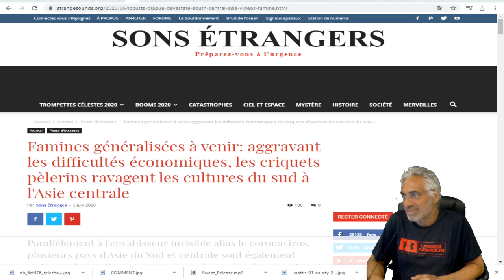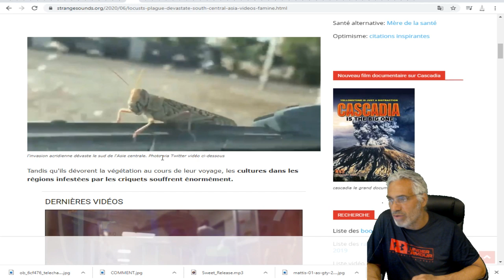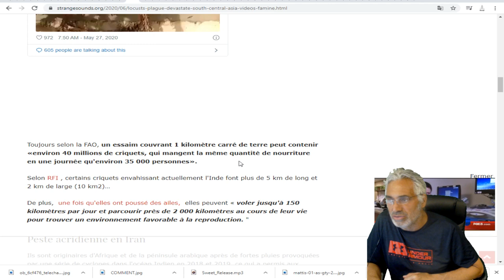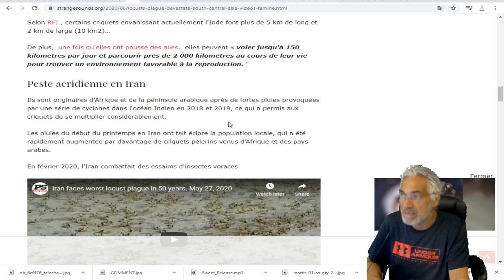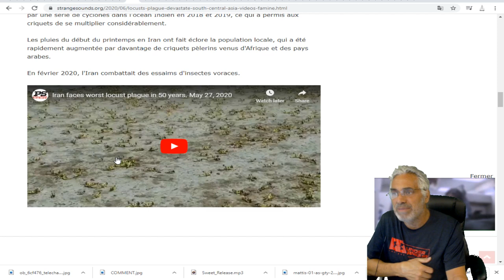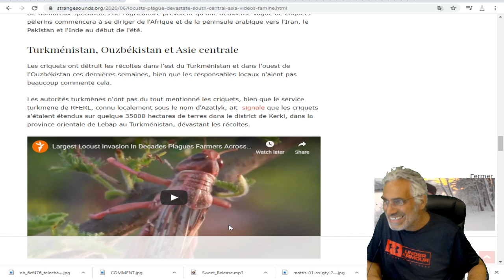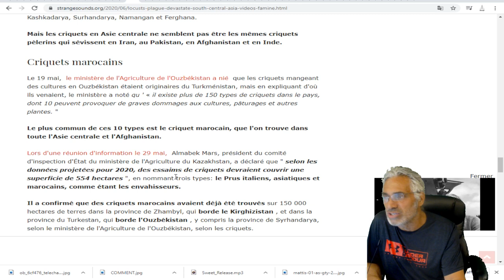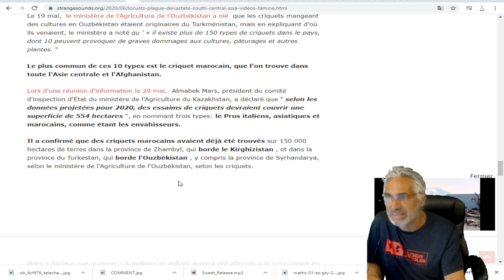Famine à venir les difficultés économiques les criquets ravagent les cultures du sud;C'EST BIBLIQUE.